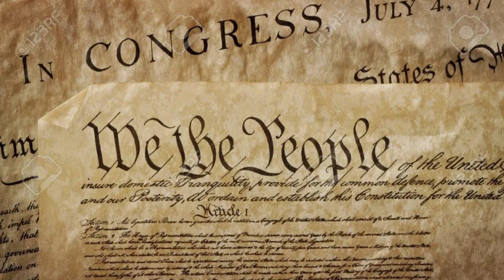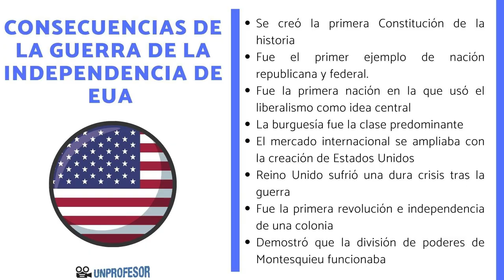🚨🚨 EXCLUSIVO PATRIOTAS Noticia flash Estados Unidos Juez Federal ANULA ORDEN ESTUPIDA 6 JULIO 2023